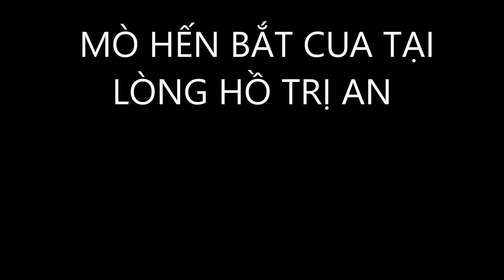HTB 98 ll MÒ CUA BẮT HẾN CÙNG NÔNG DÂN TV & THẦY BẢY RẮN THÁI SALEM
XIN CẢM ƠN TẤT CẢ MỌI NGƯỜI ĐÃ YÊU THƯƠNG VÀ ỦNG HỘ